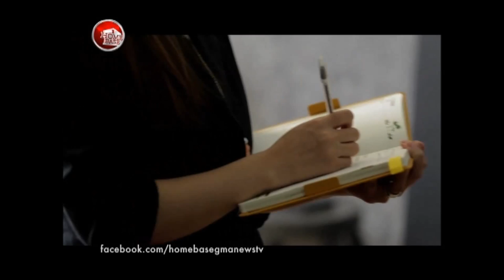GMA Homebase TV Show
For Rent To Own -ready for occupancy condo units of Megaworld in Makati City.
One Central
Three Central
Greenbelt Madison